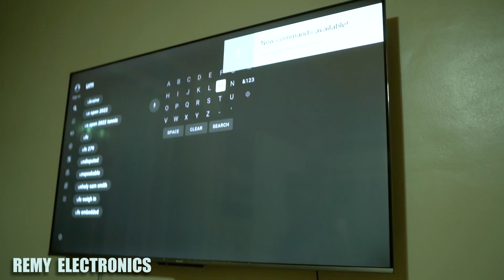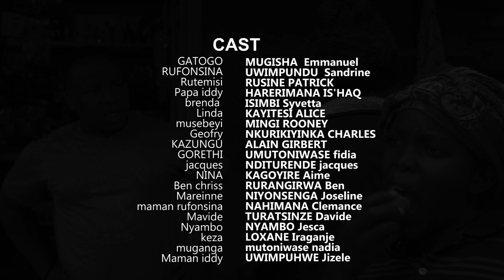UMUTURANYI S6Ep32 : Ben na Brenda bagiye he ?